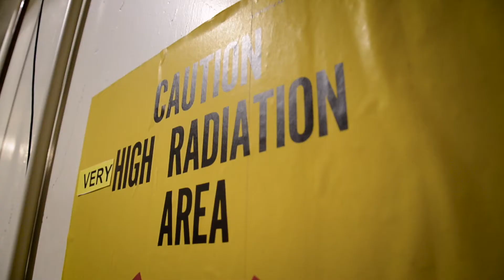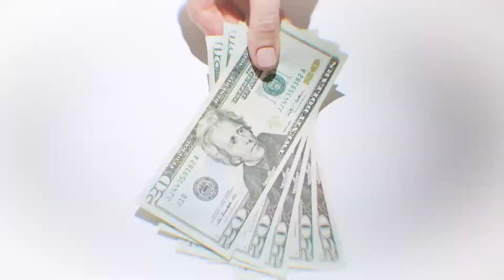NextHome Selling Your Home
We put humans over houses